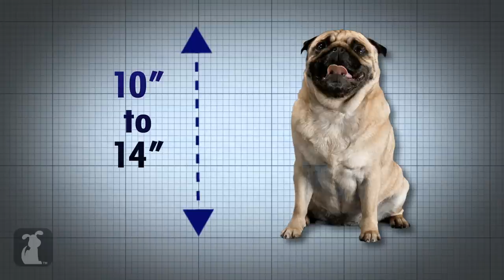Doglopedia - Pug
Your guide to learn about Pugs from a Pug's Perspective.
Google+: gplus.to/thepetcollective

Welcome to Doglopedia, your resource to learn all about different breeds! Here's a quick, fun overview of Pugs, hosted by ME, the Pug. That's right, this time I get to train you! Happy petting!

"dog" "breed" "temperament" "history" "families" "home" "apartment" "health" "lifespan" "size" "walks" "exercise" "training" "personality" "statistics about" "small dog" "Pug" "Doglopedia" "the pet collective" "pet collective" "talking dog" "funny" "obedience" "dogs" "puppy" "puppies" "dogs 101" "talking dogs" "like humans"  "the pet collective" "pet collective" "tpc" "petcollective"